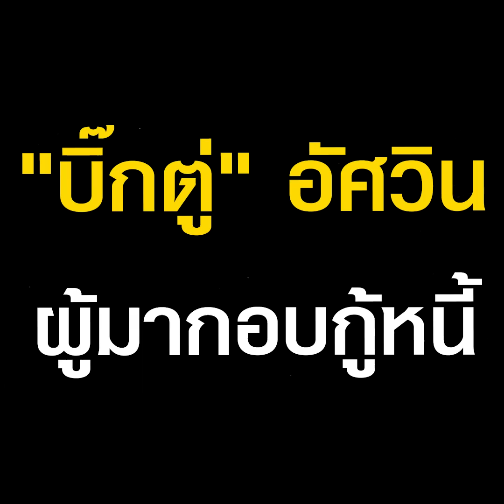เลือกตั้ง 66 : "ศรัณวุฒิ" เล่าเหตุผลโจรกลับใจ เชิดชู "บิ๊กตู่" อัศวินผู้กอบกู้ปัญหา | TOP HIGHLIGHT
"พี่เครา" เล่าเหตุผลโจรกลับใจ เชิดชู "บิ๊กตู่" อัศวินผู้เข้ามากอบกู้ปัญหาหนี้ให้คนไทย ทุกอาชีพเกษตรฯต้องร่ำรวย

ช่อง 77 : กล่อง PSI, INFOSAT, GMMZ, CSAT, TIK , 3BB, TOT
ช่อง 658 : กล่อง AIS
ช่อง 210 : IPM